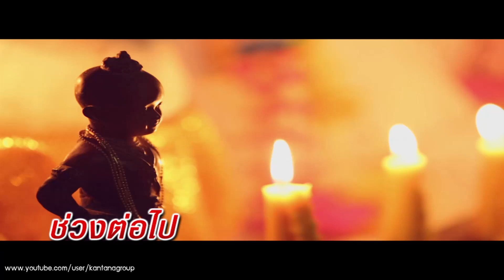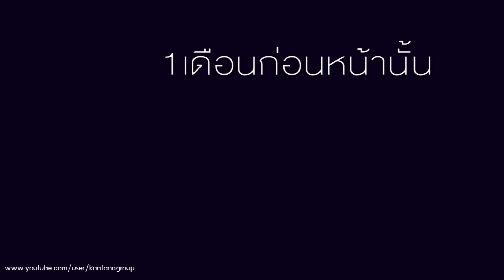จ้อจี้ ออกอากาศ 9 กรกฎาคม 2559